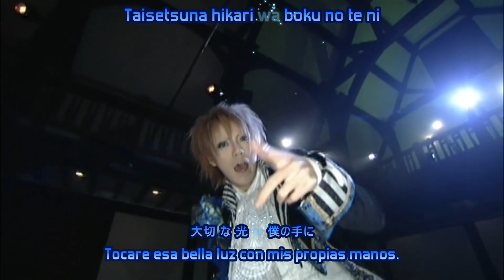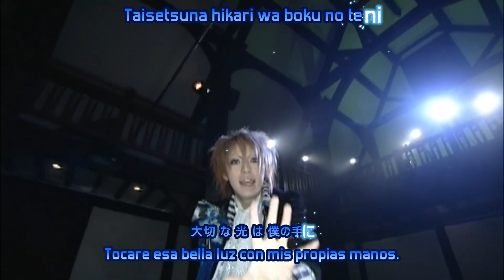Alice Nine - Akatsuki pv sub español